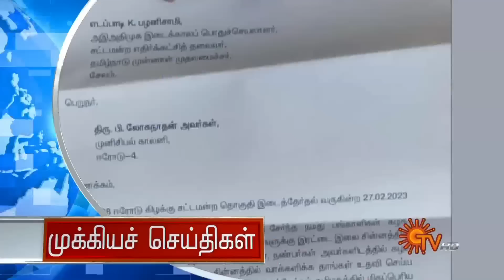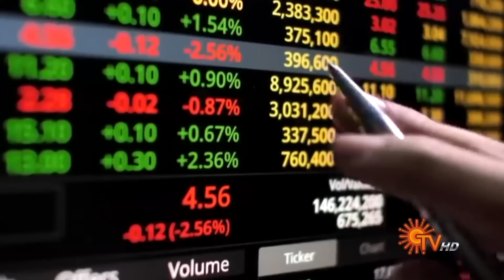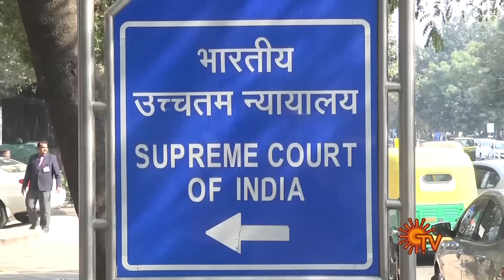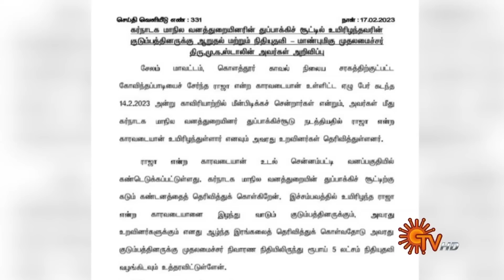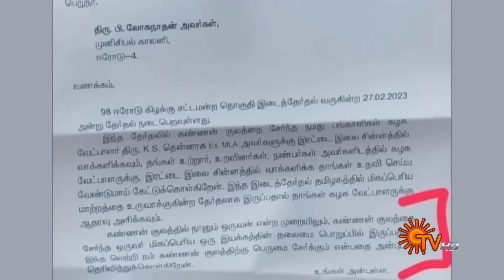Sun Seithigal | சன் காலை செய்திகள் | 18-02-2023 | Morning News